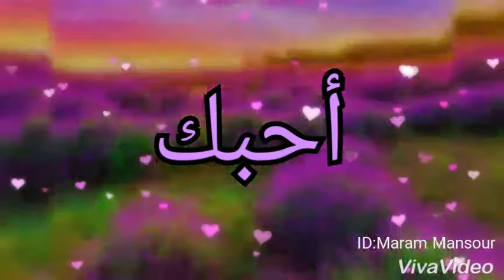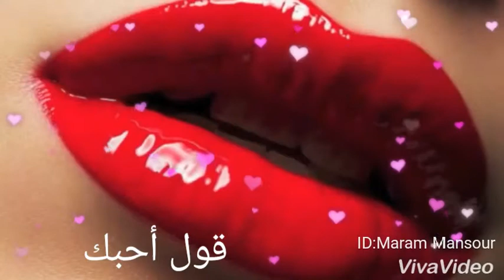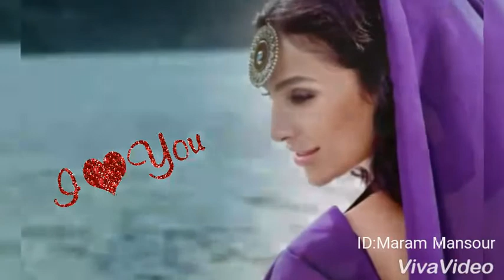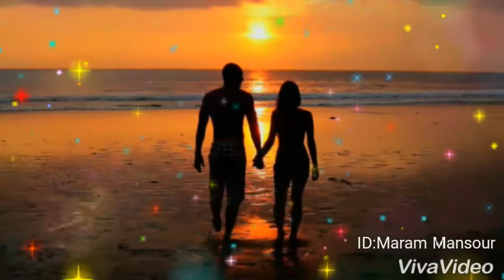أجمل أشعار الغزل قول أحبك دخيلك مع أجمل الاغاني الرومانسية قول أحبك لنوال